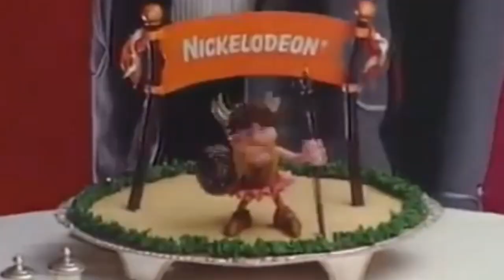Uh WAAAAAAAAAAAAAAAAAAAAAAAAAAAAAAAAAAAAAAAAAAAAAAAAAAAAAAAAAAAAAAAAAAAAAAAAAAAAAAAAAAAAAAAAAA Csupo